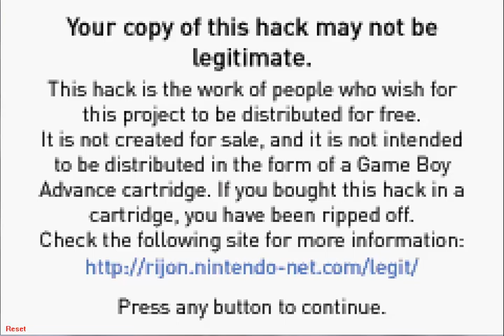Let's Play Pokemon Sienna Ep 1 (Nuzlocke Run)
In this Nuzlocke run of Pokemon Sienna, which you can download ) we will be starting out this awesome hack.

SquirtleF720 is also doing a Let's Play on this :D